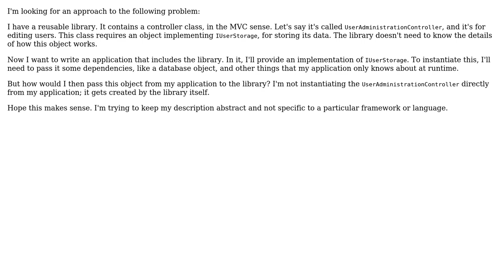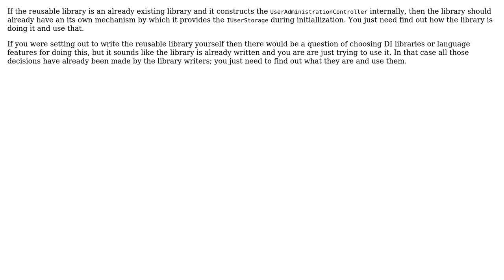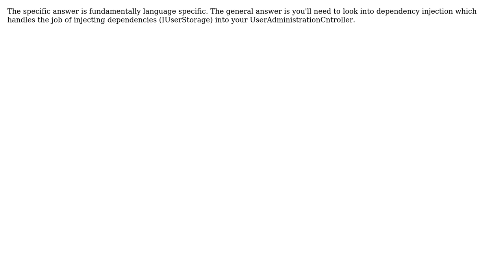Software Engineering: Passing a dependency to a controller class (3 Solutions!!)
Software Engineering: Passing a dependency to a controller class

With thanks & praise to God, and with thanks to the many people who have made this project possible! | Content (except music & images) licensed under CC BY-SA | Music | Images & others | With thanks to user Wyatt Barnett user Mark Seemann user JW01 user Daniel Mahler and the Stack Exchange Network Trademarks are property of their respective owners. You are responsible for your own actions.